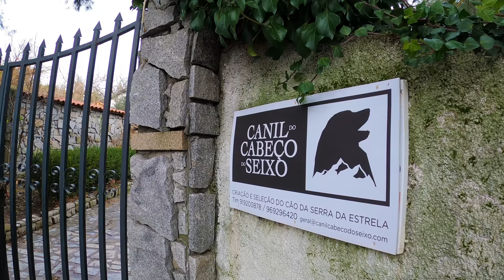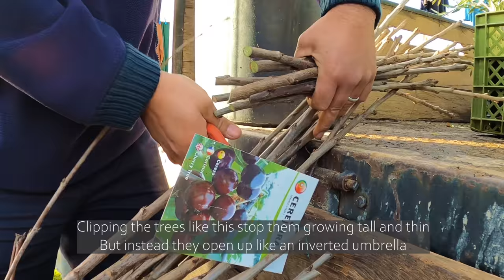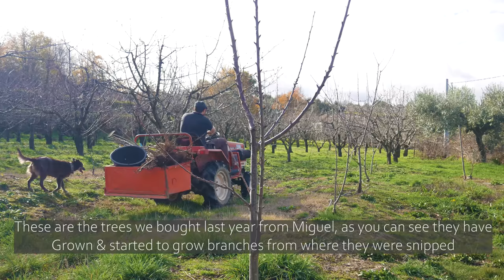BUYING A LIVESTOCK GUARDIAN DOG & PLANTING CHERRY TREES / ORCHARD MAINTENANCE ON OUR PORTUGUESE FARM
Hi there! I am Joseph.
I have been an immigrant, or expat,  living in central Portugal along with my beautiful girlfriend Mariana for six years now.

Together Mariana, my father Clinton and myself, would like to show you a bit of the daily goings on around our Portuguese farm / homestead / smallholding and all of the work we are doing whilst renovating, starting building projects, working with our livestock, DIY and trying to grow our little families own food!

In this episode we welcome you to join us in mid Winter as we visit and give you a virtual tour of a multi award winning breeders kennel for Serra da Estrela livestock guardian dogs (LGD). The breed of dog is absolutely amazing at protecting livestock and comes from our region here in Portugal, the Serra da Estrela mountain range.

The breed was originally bred to protect sheep and goats from wolves, there used to be a very prominent population of wolf here in central Portugal. Now with the governments help they are being reintroduced and our zone here actually has a breeding population of wild Iberian wolves, which have been spotted nearby on wildlife cameras. To deter the wolves from attacking sheep or goats and keep farmers from hurting the wolf population local farmers are able to apply to get Serra da Estrela puppies to live in with their livestock and guard and protect the flock from wild dogs and wolves that roam around the region.

Miguel, Tish & I are shown around the kennel by the owners Alfredo and Isabel. We were honoured to be shown all their award winning dogs and we all fell in love with them. It was amazing to see how ferocious the dogs can seem as they defend their owners from the new arrivals (us) but as soon as they saw we were friendly and not a threat they could not wait to run up, give us a hug and a kiss and receive LOTS of strokes!

Miguel and Tish came to the kennel today as they were picking up Lucius, their new little Serra da Estrela LGD. He is going to have an amazing life with them in Central Portugal here on their farm. Lucky dog! We all waved to Alfredo at the gates as we went our separates ways, back to our own farms.

The next morning my father and I went to visit our local farmers market, in Fundão, it takes place every Monday and there is lots to be found there! We were looking specifically for cherry trees today, so we made a B-line for our trusted friends stall, Miguel Vaz, he has a nursery in Lardosa and we buy all of our young fruit trees from him. Today he showed us the varieties he had on offer, the price and which ones he recommends for us. We of course took his advice and chose some Lapin and Frisco cherry trees.

We headed back to our farm with all the little bare rooted cherry trees. Dipped them in the stream to moisten the roots a little and then we drove our compact tractor up to the main cherry orchard where we began planting. It was a beautiful day on the farm today at around 15 degrees centigrade we only needed a short sleeved shirt in which to work. We spent a couple of hours making certain the new little cherry trees were happy with their new siting and then we turned on the irrigation for a little while, just to let the soil settle some what and gets those roots bedded in properly.

At the end of the day I sat on a big granite boulder by the stream and watched the fog roll in over the valley. I said a big thank you to you all for watching and wish you all a very happy new year. I explain a little about what I will be doing next week, some more winter orchard maintenance I should imagine, with some pruning and some fertilising and manure spreading. Thank you all so much for watching and I wish you all a pleasant week.

See our journey to self sufficiency / permaculture / organic farming as expats living in Portugal, trying to produce as much of our own food planting vegetables, growing fruit trees as well as looking after all our animals, such as our chickens, turkeys, geese, ducks, quail, rabbits and sheep - Shortly pigs too!

Hobby farming in Fundão
- Growing vegetables, raising meat and foraging on our cherry farm in Portugal’s Beira baixa.

IF YOU ARE PORTUGUESE OR TRYING TO LEARN PORTUGUESE PERHAPS CONSIDER TURNING ON SUBTITLES FOR THIS VIDEO, MARIANA & I HAVE CREATED SUBTITLES IN PORTUGUESE, MAYBE THEY MIGHT COME IN HANDY WITH LEARNING A WORD OR TWO! CLICK THE 'CLOSED CAPTIONS' BUTTON ON THE VIDEO AND THE SUBTITLE OPTIONS WILL APPEAR.